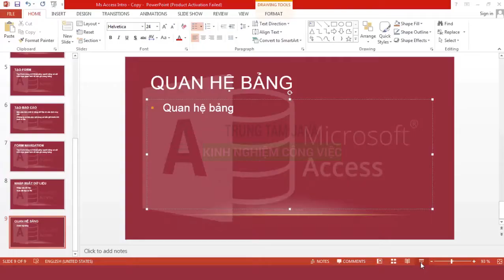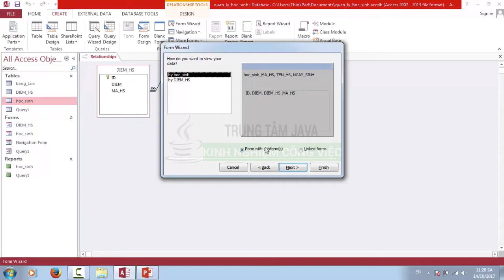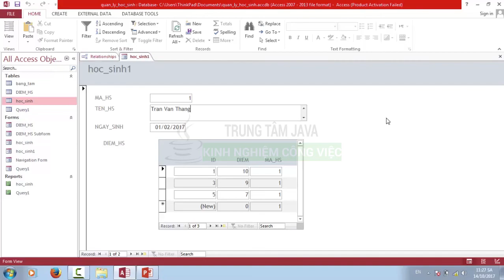Bài 8 - Tạo quan hệ giữa các bảng trong Access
Giữa các bảng trong cơ sở dữ liệu có mối quan hệ ràng buộc với nhau về mặt dữ liệu. Trong Access dễ đang tạo các mối quan hệ thôn